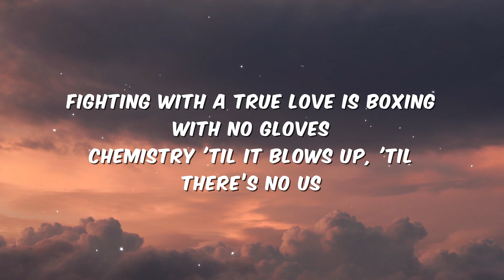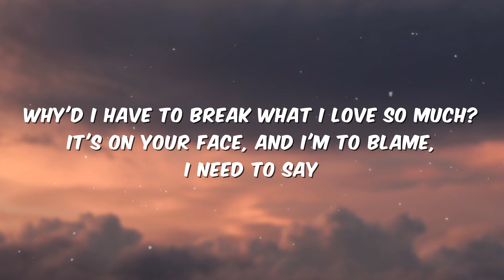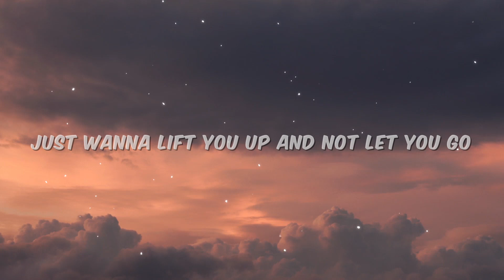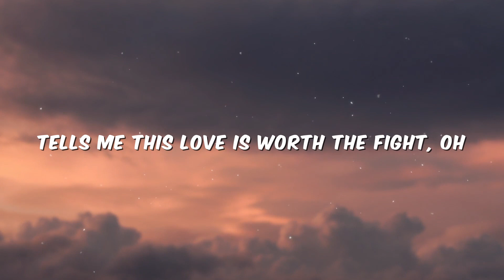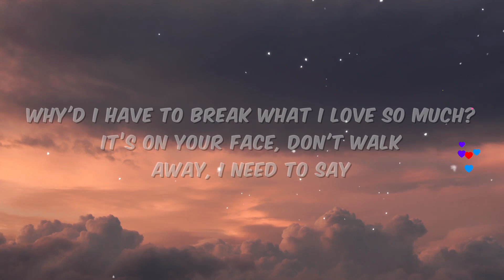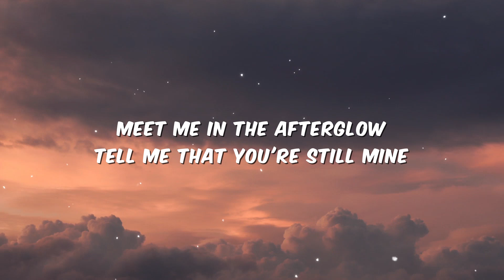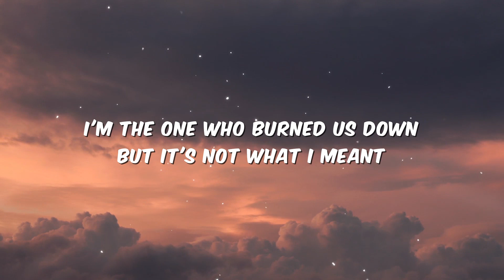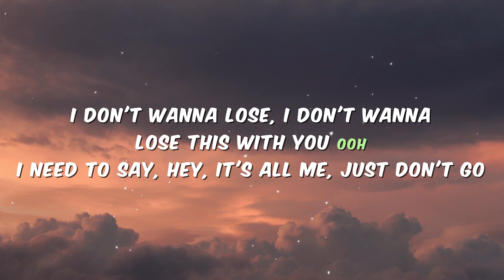Taylor Swift - Afterglow (Lyrics)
Taylor Swift Afterglow lyrics letra Taylor Swift Lover
Share "Taylor Swift - Afterglow (Lyrics, Letra)" →

🌟 Listen, Stream, Download Taylor Swift - Afterglow:

From new album "Lover" by Taylor Swift
→ Tracklist:
Taylor Swift - I Forgot That You Existed
Taylor Swift - Soon You'll Get Better (featuring Dixie Chicks)
Taylor Swift - False God
Taylor Swift - You Need to Calm Down
Taylor Swift - Afterglow
Taylor Swift - Me! (featuring Brendon Urie of Panic! at the Disco)
Taylor Swift - It's Nice to Have a Friend
Taylor Swift - Daylight

Image from unsplash.com. Visuals are created by me.

Artist: Taylor Swift
Album: Lover
Released: 2019